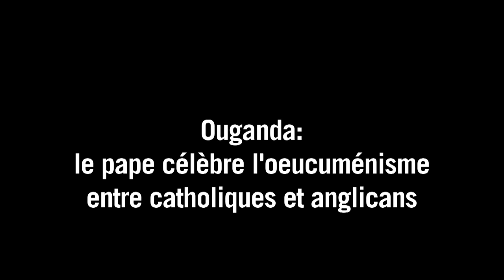Le pape célèbre l'oecuménisme entre catholiques et anglicans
Le pape François est arrivé samedi 28 novembre au sanctuaire ougandais de Namugongo, où il a célébré "l'oecuménisme du sang" qui a lié 45 martyrs de l'Ouganda, anglicans et catholiques, brûlés vifs au XIXème siècle, et qui lie encore, selon lui, les martyrs chrétiens, aujourd'hui, de la Syrie au Nigeria.Durée: 01:12